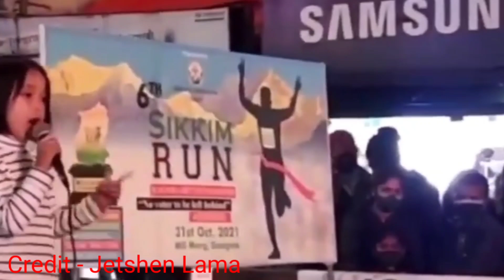SAREGAMAPA L'IL CHAMPS | Celebrating Kapoor Special | Jetshen Lama New Promo | SRGMP Jetshen Lama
SAREGAMAPA L'IL CHAMPS
Celebrating Kapoor Special
Jetshen Lama New Promo
SRGMP Jetshen Lama
Celebrating Kapoor Special Saregamapa
Christmas Special Chota Bheem & Little Singham
saregamapa lil champs jetshen lama
saregamapa christmas special
christmas special saregamapa
saregamapa karishma kapoor special
chota bheem & little singham in saregamapa
karishma kapoor in saegamapa
jetshen dohna lama new song
jetshen lama christams special
christmas special jetshen lama

SAREGAMAPA Little Champs  {2022) full episode watch only on ZEE TV every Saturday and Sunday 9 PM & watch on ZEE5 anytime.